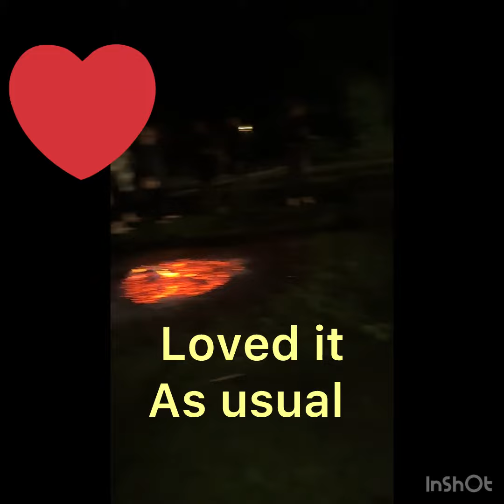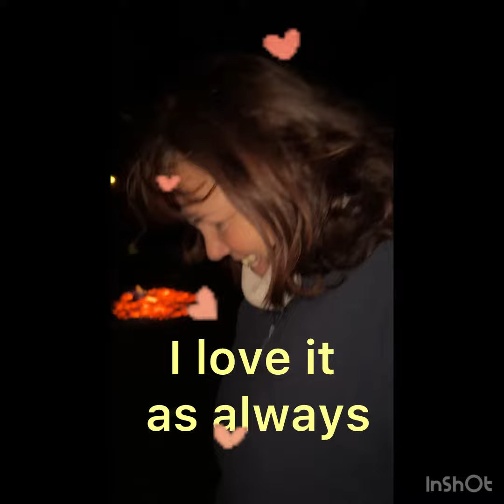International women’s day firewalk